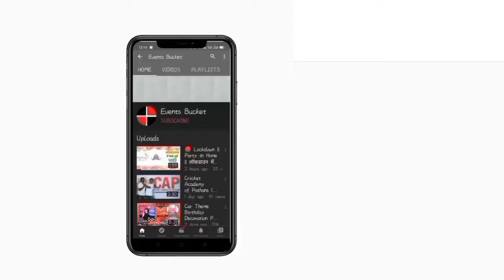Zohaan Khan Birthday Party Full Video || Events Bucket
Small  Birthday Theme Decoration for Kids Birthday Party in Lucknow. Plan a Disney themed party for your kids first birthday party.

1) Simple Balloon Decoration at Home
2) Kids Birthday Celebration Ideas at home
3) Easy Birthday Decoration at Home
4) Kids birthday decoration at home
5) Simple balloon decorating ideas for birthday party
6) Hall Decoration For Kids Birthday
7) How to decorate a home for birthday party
8) How to celebrate kids birthday in lockdown
9) Mickey mouse birthday theme using balloons
10) Mickey mouse cartoon foil balloons decoration
11) Balloon arch decoration at home
12) Balloon arch decoration on wall for kids birthday
13) Blue and White balloons decoration for kids birthday
14) Children's birthday party decoration ideas
15) Best birthday party planners in Lucknow
16) Birthday party decoration at home
17) Birthday PArty Decorators in Lucknow